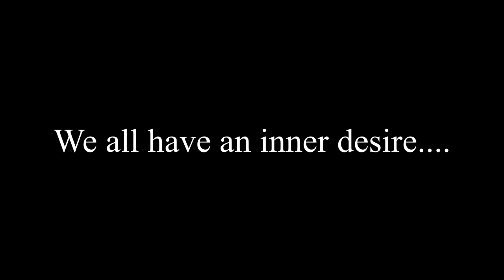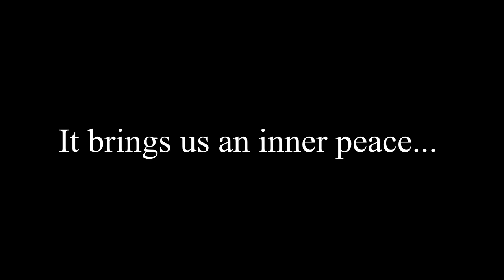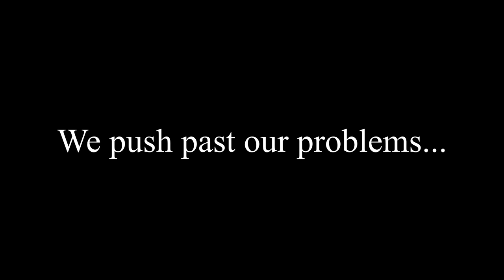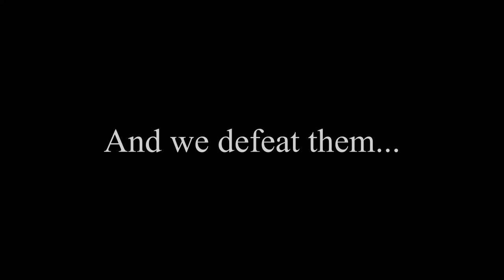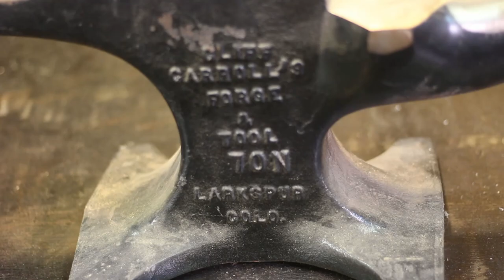An Anvil Revival Finale - Part 6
A special thanks to the following channels.  They are all great makers and personal inspiration to me and the channel.

Filming Gear I used to make these videos:
Canon SL1 (100D)

YONGNUO YN300 Air LED Camera Video Light with Adjustable Color Temperature 3200K-5500K

Follow us as we document our journey to buying our Debt Free Homestead.

-Will